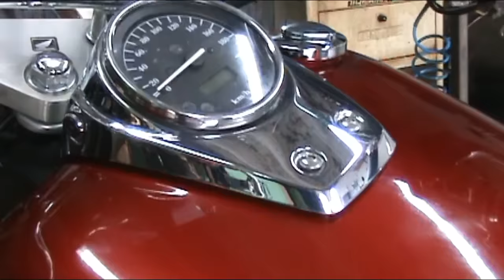PDFMP HONDA SHADOW 750 REVISÃO GERAL, LAVADA SECA E ENTREGA......